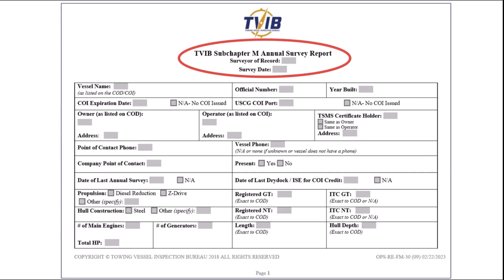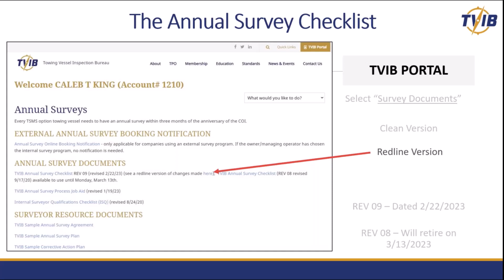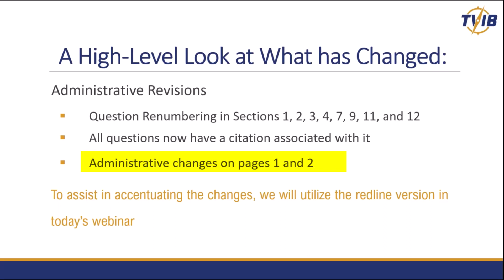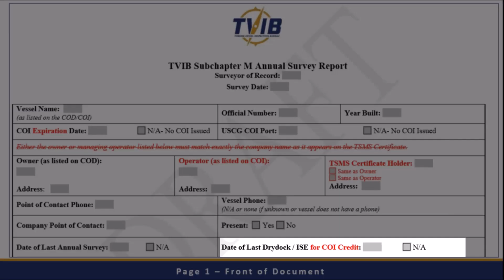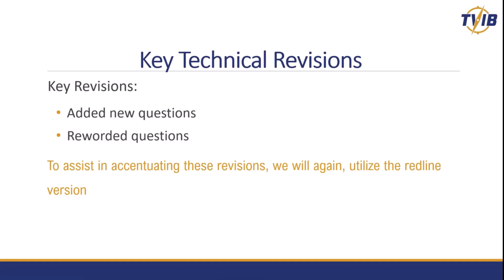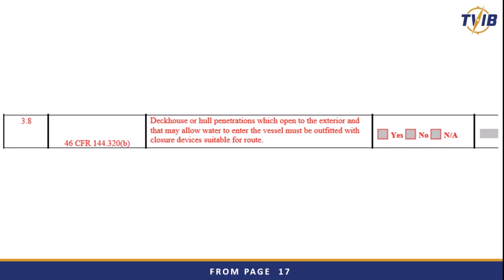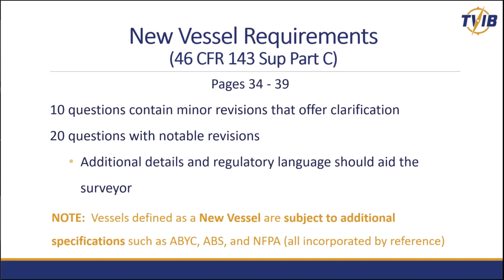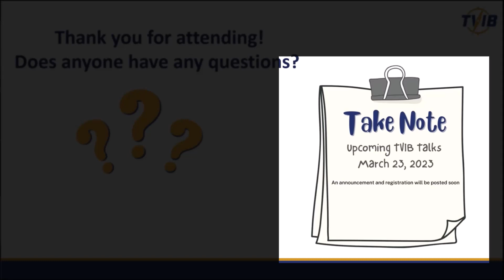Revised Subchapter M Annual Survey Checklist Training Webinar March 2023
Listen and watch as TVIB Operations Managers discuss the changes to the Revision 9 of the Subchapter M Annual Survey Checklist, published February 22, 2023.